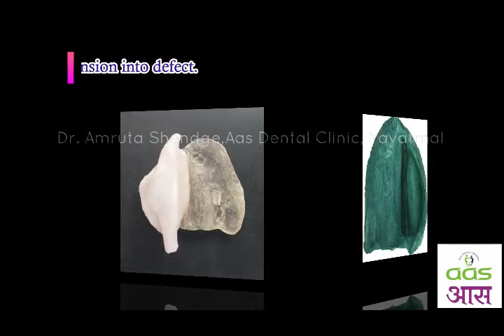Obturator for hemi maxillectomy patient by Dr.Amruta Shendge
म्यूकरमायकोसिस पेशंट्स के सर्जरी के बाद खाने और पिने मे आसानी हो एैसी ट्रीटमेंट